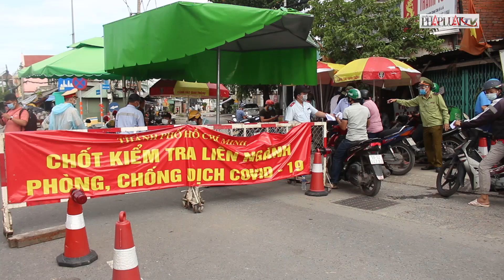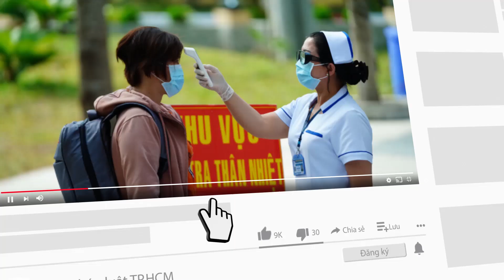Bị buộc quay đầu tại chốt kiểm dịch do không có giấy xét nghiệm âm tính - PLO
Bị buộc quay đầu tại chốt kiểm dịch do không có giấy xét nghiệm âm tính
Nhiều người dân không có giấy xét nghiệm âm tính bị lực lượng chức năng chốt kiểm dịch COVID-19 buộc quay đầu trở lại.